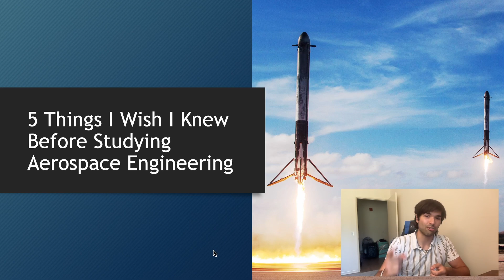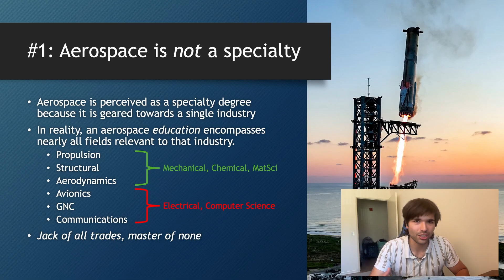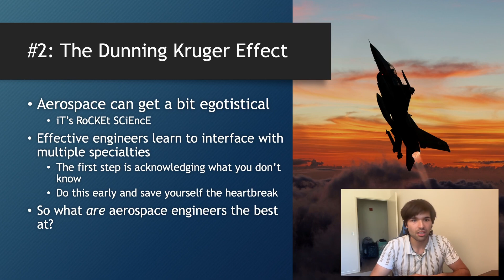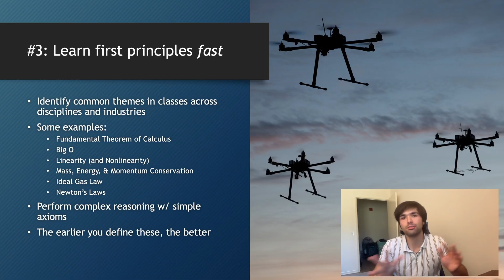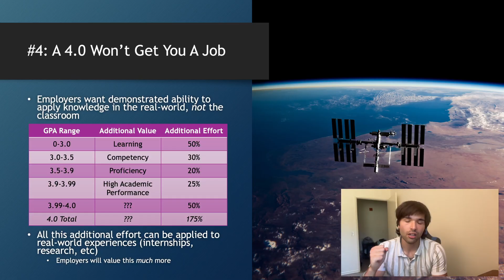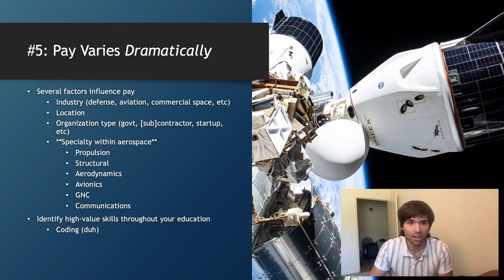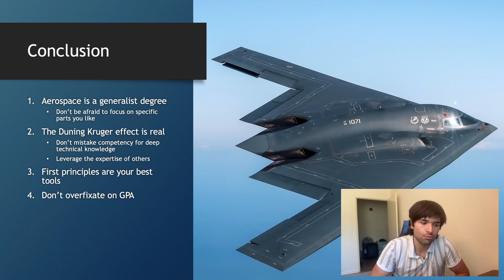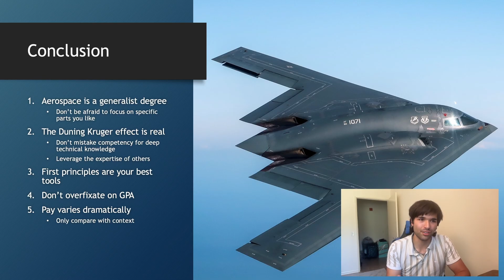What I Wish I Knew Before Studying Aerospace Engineering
In this video I lay out 5 things I wish I knew before studying aerospace engineering after having graduated and worked in the industry for 2 years

Chapters
0:00 Intro
1:13 Aerospace is not a specialty
3:28 The Dunning Kruger Effect
6:32 First Principles
9:36 Don't Over-fixate on GPA
11:46 Pay Varies Dramatically
15:26 Summary
18:46 Outro